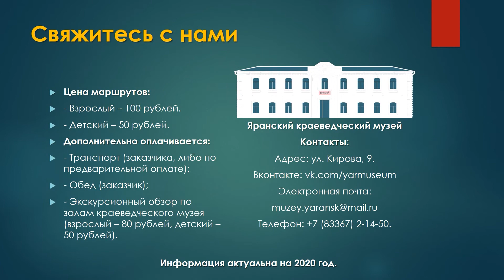ILYE - Туристический маршрут "О чём рассказал обелиск: Памятники А. Д. Ваганову". Яранск